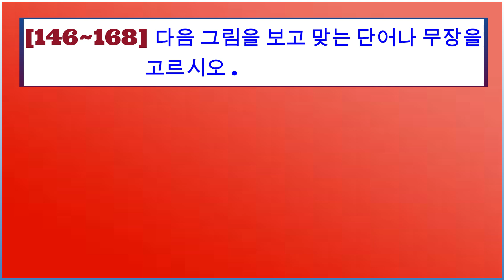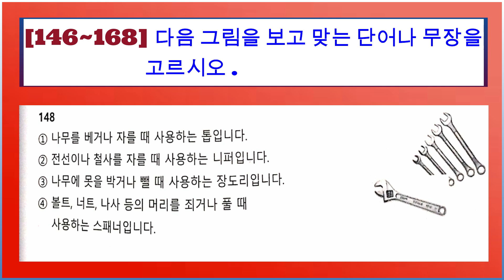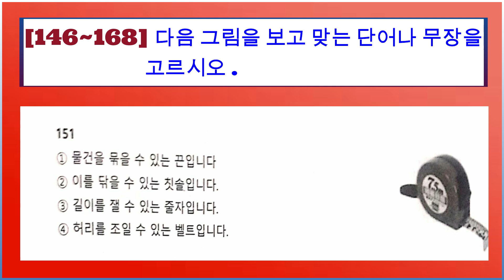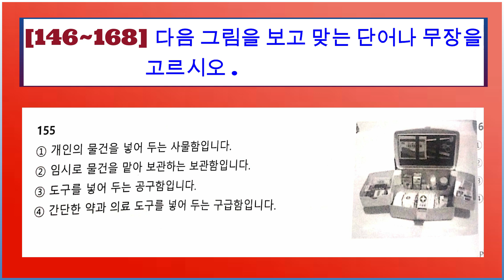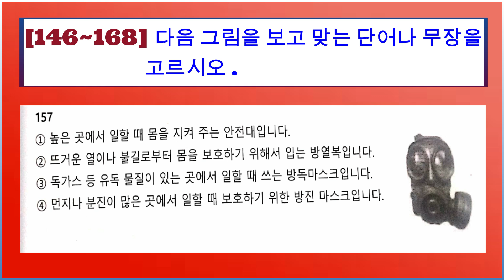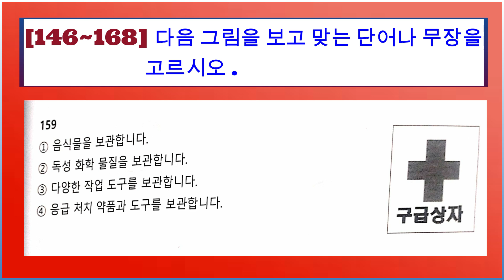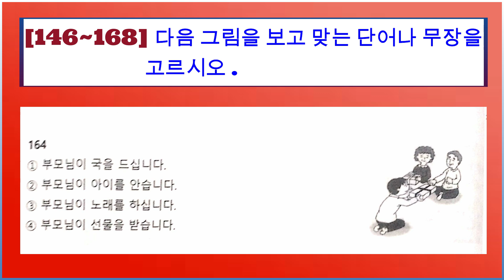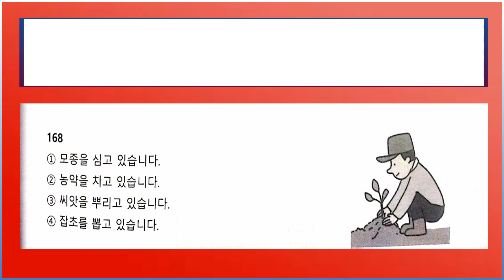EPS TOPIK UBT/CBT questions from Hansol Question Bank |Page no.65/Question no.146-168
ubt/cbt_question